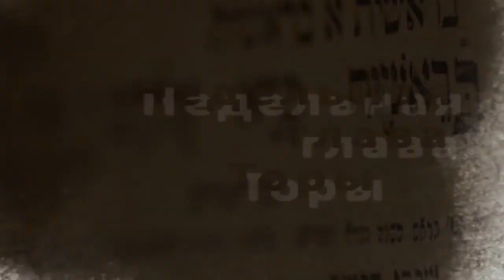5.01.2013 "Ваехи" Виктор Росюк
Недельная глава Торы - "Ваехи"
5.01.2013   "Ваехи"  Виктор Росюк